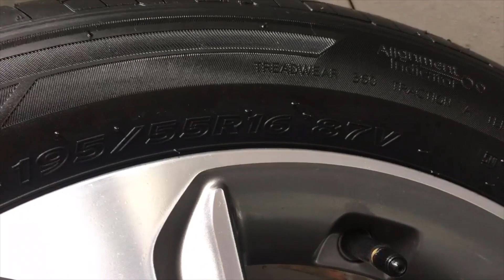Hyundai Accent 1.4 AT 2020 đặc biệt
Khuyến mại dành cho mẫu xe Hyundai Accent 2019 với mức ưu đãi tiền mặt lên đến hàng chục triệu cùng những gói quà tặng phụ kiện giá trị. Gọi ngay hotline để được tư vấn chi tiết.